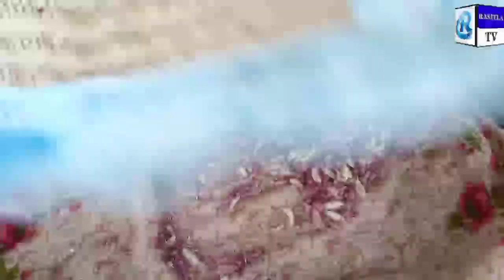How To Peel Garlic🧄,Lehsan cheelnay Ka Tarika,لہسن چھیلنے آسان ترین طریقہ@raseelatvfoodsecrets1643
صلو علی الحبیب
صلی اللہ تعالی علی محمد
Assalamu Alaikum!
aaj aaj mein aapke real life honiton chalne Ka behtarin Tarika
ingredients:
garlic 1kg
water
1 _ cloth